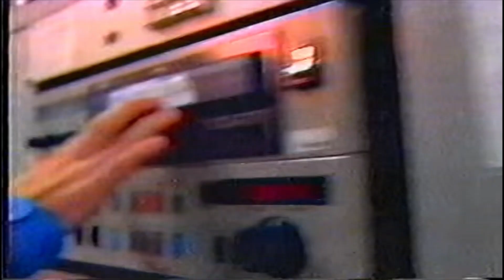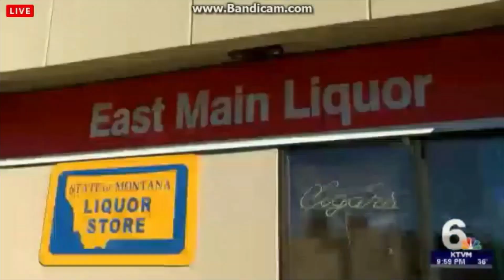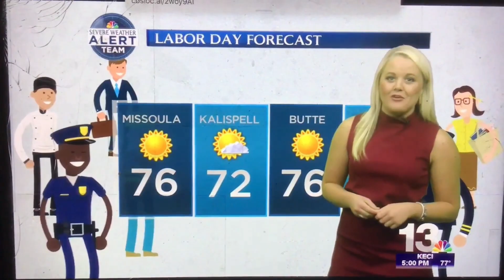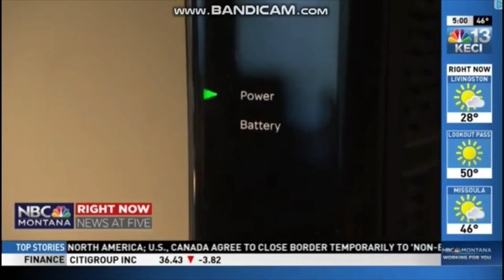NBC Montana NEWS OPENS